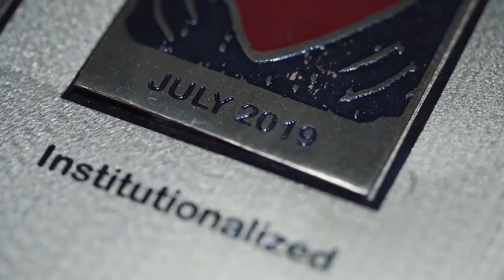PNP Revalida for PGS Institutionalization Stage highlights